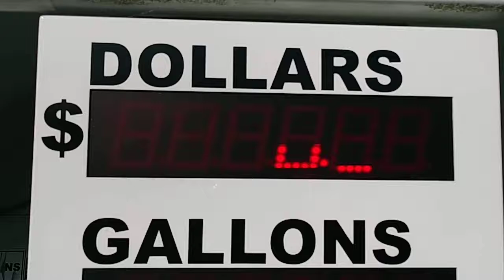Ellington airport Tennessee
Landed at Ellington airport and there were A lot of airplanes sitting around but no one flying on a great day. As I was taxing out looked like someone was maybe getting ready to fly.